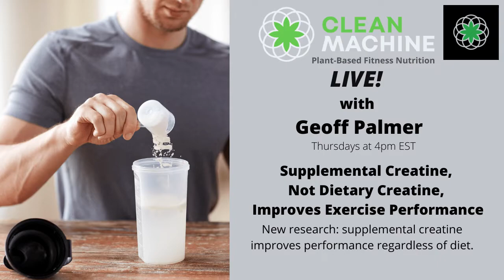CM Live! Supplemental Creatine vs Dietary Creatine - who wins?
Supplemental Creatine, NOT Dietary Creatine Improves Exercise Performance! New research on how supplemental Creatine improves performance REGARDLESS of diet.